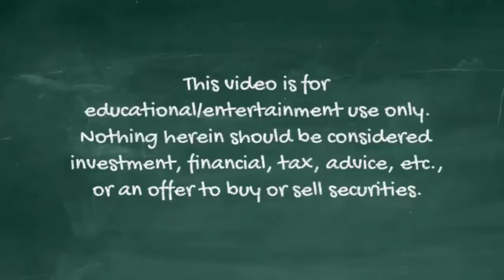Warren Buffett's Investment Checklist (1998 Q9 pm)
Warren Buffett and Charlie Munger answer a question at the 1998 Berkshire Hathaway annual meeting from a student on what BRK looks for in investments.